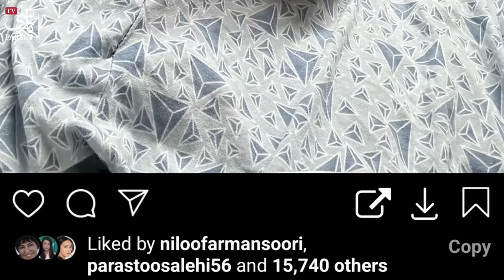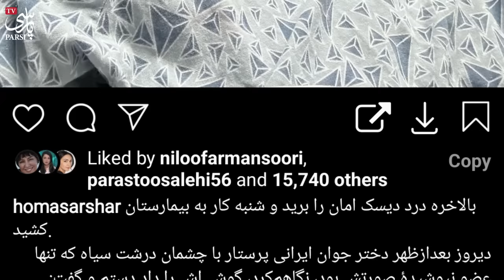فوری :خبری تلخ و ناگوار در رابطه با هما سرشار !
هما سرشار بانوی کنشگر حقوق زنان ونویسنده و ویراستار و تهیه کننده و مجری برنامه ها مختلف در رادیو و تلویزیون که بیشتر فعالیتهایش مربوط به حوزه زنان و یهودیان ایرانی بوده حالا متاسفانه در روزهای اخیر ...